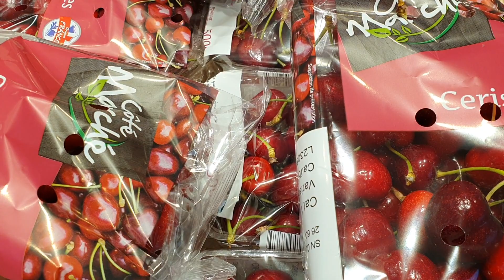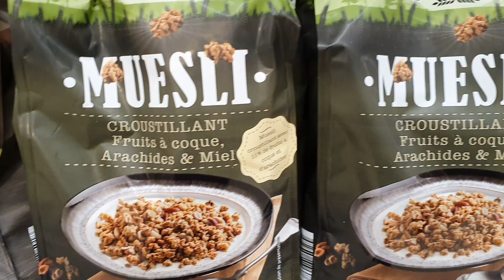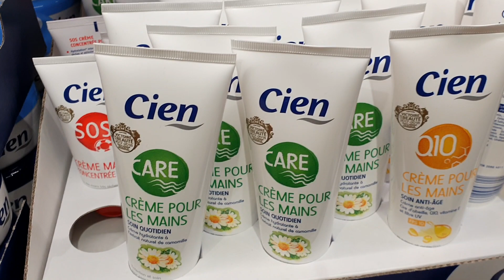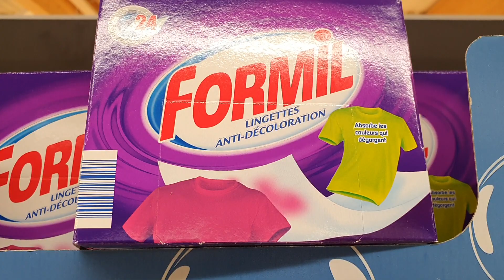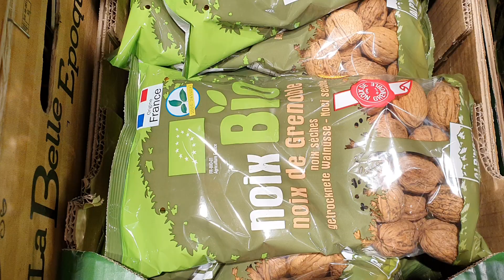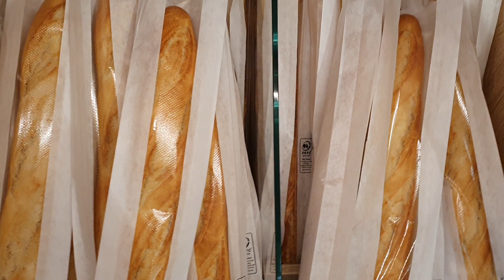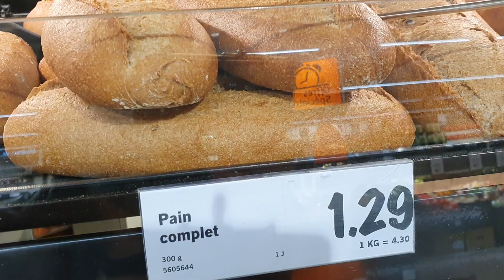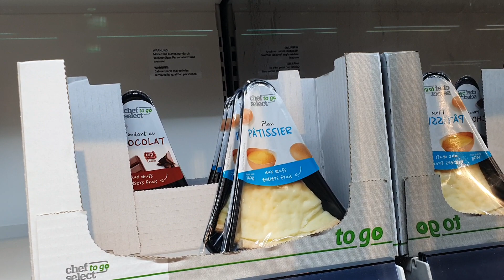ARRIVAGE LIDL - 9 JUIN 2020